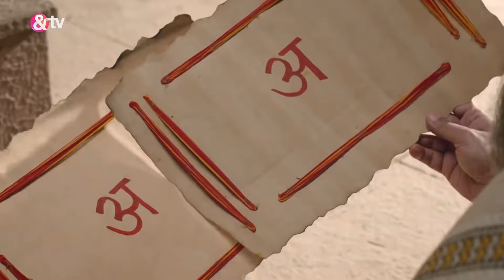Shiv ने लिखा सृष्टि का सबसे पहला अक्षर | Aastha Ke Rang | Baal Shiv | @zeetv@andtvchannel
Dive into this beautiful series showcasing powerful religious moments from various serials. Each episode combines pivotal scenes and teachings, highlighting their spiritual significance. Experience a unique blend of faith and storytelling, offering fresh insights and inspiration. Join us for a journey through captivating spiritual narratives from across different shows.

Aastha Ke Rang is a captivating series where religious moments from diverse serials are brought together in a unique, collaborative presentation. Each episode weaves together profound scenes and teachings from various shows, highlighting their spiritual significance and universal messages. Experience the power of faith and devotion as these moments blend seamlessly, offering fresh perspectives on timeless stories. Whether you're seeking inspiration or a deeper understanding, this series brings you closer to the heart of religious narratives from across the spectrum. Join us on a journey through faith and spirituality, celebrated through the lens of popular serials.

प्रकट हुई साक्षात Santoshi Maa | Aastha Ke Rang | Santoshi Maa Sunaye Vrat Kathayein @andtvchannel

Shiv ने लिखा सृष्टि का सबसे पहला अक्षर | Aastha Ke Rang | Baal Shiv |  @andtvchannel